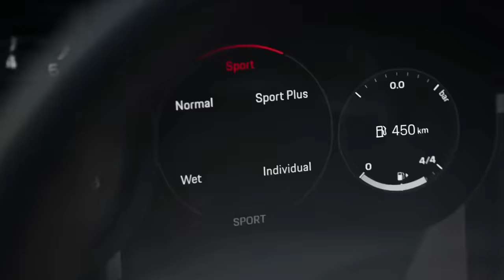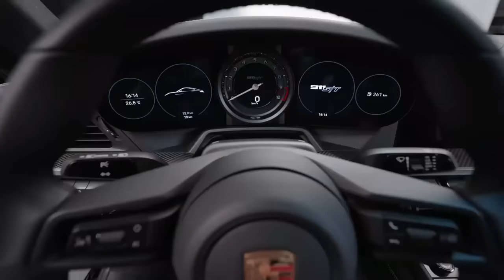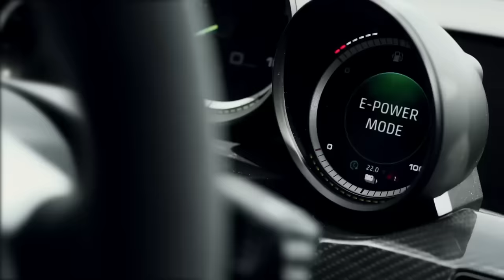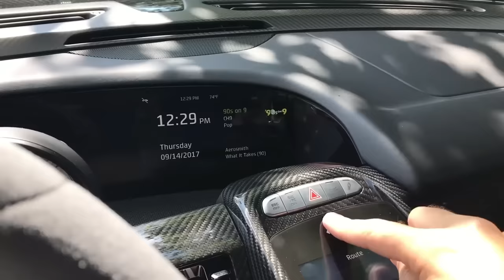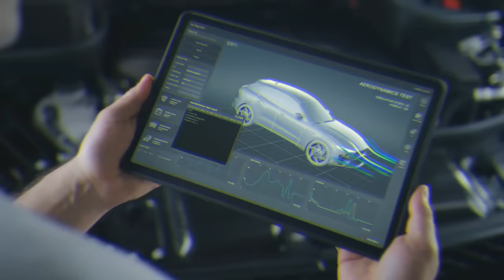Porsche CEO Announces 5 New Car Models For 2024 & STUNS The Entire Car Industry!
Welcome to our in-depth look at Porsche's ambitious 2024 plan! This year, the legendary automaker is expected to entice devotees with a portfolio that honours both legacy and innovation. There's a lot to grasp here, from the electrifying reimagining of the timeless Porsche 911 to the eagerly anticipated resurrection of legends like the Porsche Spyder 918 and Porsche 968.

The electric Porsche 911 is the company's bold leap towards a future that combines speed, luxury, and sustainability. But how does it compare to electric rivals such as the Tesla Roadster? Will the 911's electric roar usurp the throne as other brands such as Ferrari and Aston Martin go towards electrification?

Then there's the imposing Porsche Mission X. The release of this supercar, which promises to redefine boundaries, has sent shockwaves throughout the industry. The Mission X's introduction into the supercar world promises fireworks, with competitors such as the Lamborghini Huracán and Aston Martin Valkyrie.

We'll also discuss the Porsche Spyder 918, a hybrid marvel that once altered the game. As the McLaren P1 and Ferrari LaFerrari continue to push the boundaries of hybrid supercars, the 918's resurrection promises exciting days ahead for hybrid supercar enthusiasts.

Not to mention the resurrection of the Porsche 968. Its reappearance is placed against a backdrop of automotive comebacks, including the recent resuscitation of the Toyota Supra. In today's complex automobile landscape, how can the contemporary 968 carve its niche?

Finally, the Porsche Vision Renndienst electric van adds a twist to the story. Can this Porsche product alter the electric utility segment in a market dominated by firms such as Tesla's Cybertruck and Rivian?

Join us as we explore these exciting releases, deconstructing specifications, designs, and the possible influence on the automotive world.